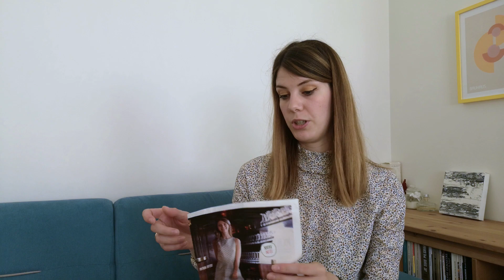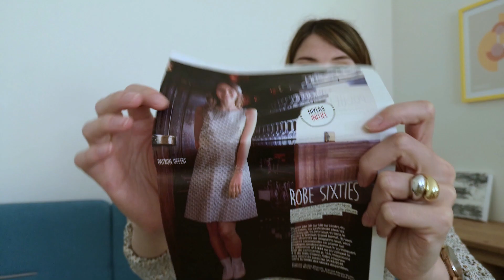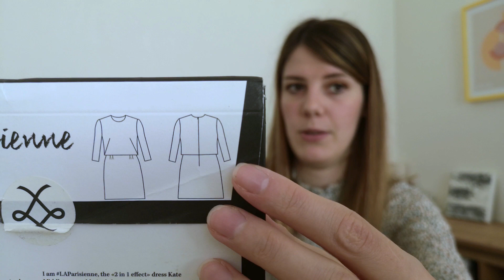Haul Tissus + Futurs projets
Merci à tous et à toutes d'avoir visionné cette vidéo.

SOMMAIRE :
00:00 - Introduction
00:40 - Les Coupons de Saint-Pierre
05:28 - Mondial Tissus
09:36 - Pretty Mercerie
12:05 - Outro

Tissus / patrons présentés dans la vidéo :
Vichy rouge : indisponible sur le site internet

Patron Modes et Travaux robe Sixties : pas trouvé
Robe La Parisienne - Louis Antoinette Paris : discontinué mais possibilité d'acheter un kit pour la coudre

Tissu lin viscose imprimé pivoine : discontinué

Mes versions dans mes bilans couture 1 et 2

Ce que je porte dans la vidéo :
Haut : la blouse Théâtre du Châtelet (La Droguerie) dans un coton MaPetiteMercerie

Je filme avec mon téléphone portable (Huawei P20 Pro), je monte avec Movavi (payant). Mes miniatures sont faites sur Photoshop CS6 (payant).

Petite présentation :
- Je m'appelle réellement Célia, mais pas Karenine (hélas, mon nom de famille est bien trop stylé pour être exposé sur les réseaux)
- Je couds depuis 1 an et demi